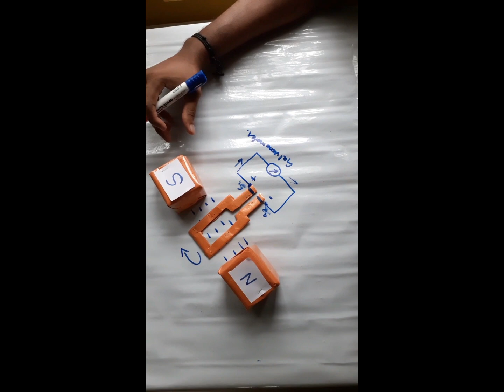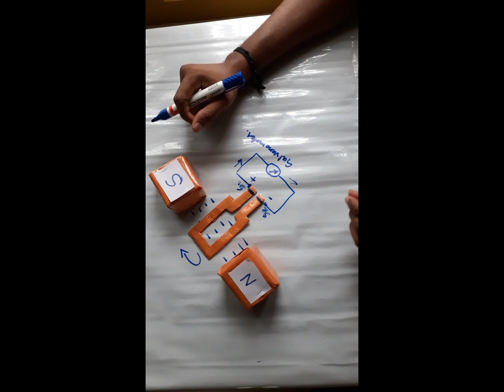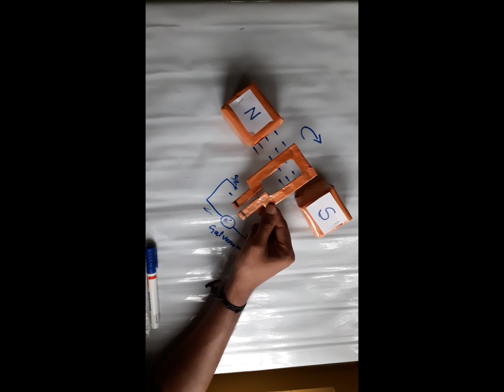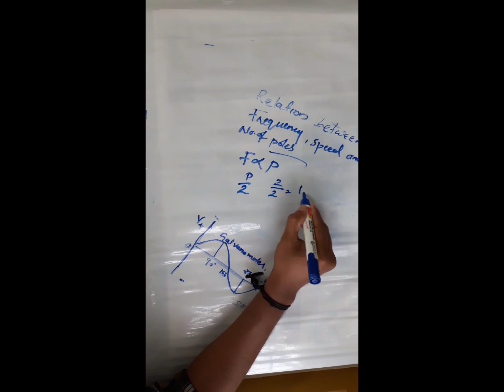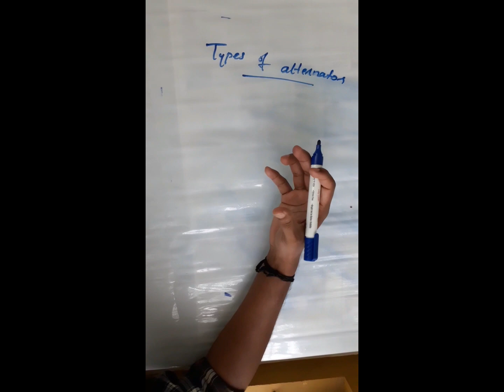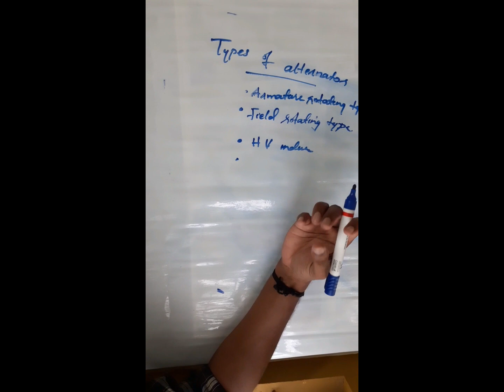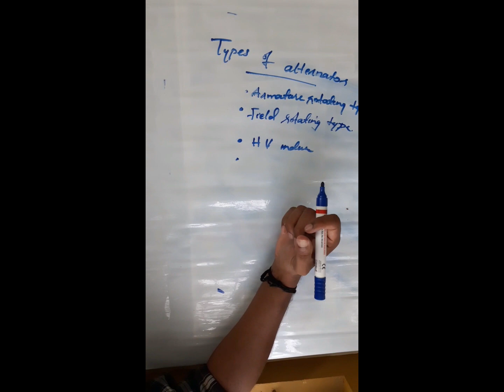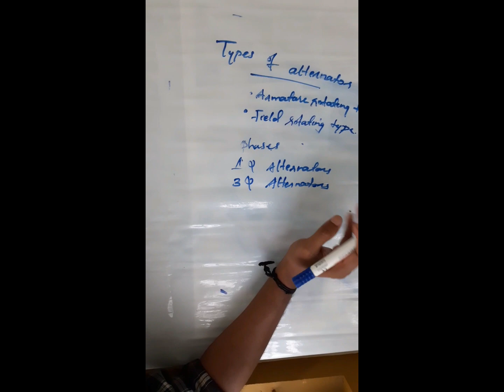ALTERNATOR || WORKING ||COMPLETE DETAILS ||MALAYALAM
വളരെ ലളിതമായ  രീതിയിൽ electrical മേഖലയുമായി ബന്ധപ്പെട്ട  അറിവുകൾ നിങ്ങളിലേക്ക് എത്തിക്കുക എന്ന ലക്ഷ്യത്തോട് കൂടി തുടങ്ങിയ ചാനെൽ ആണിത് .ഇതിലെ വിഡിയോകൾ  കാണുക ഇഷ്ട്ടപ്പെട്ടാൽ like ചെയ്യുക share ചെയ്യുക .അതോടൊപ്പം ഞങ്ങൾ upload ചെയ്യുന്ന വിഡിയോകൾ നിങ്ങള്ക്ക് ലഭിക്കുന്നതിലേക്കായി ചാനെൽ subscribe  ചെയ്ത bell  button  അമർത്തുക .